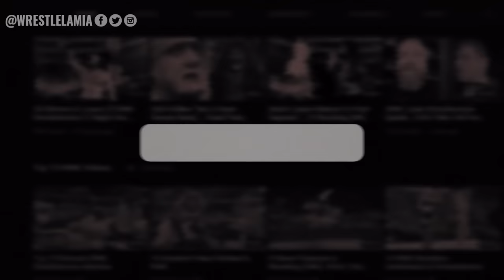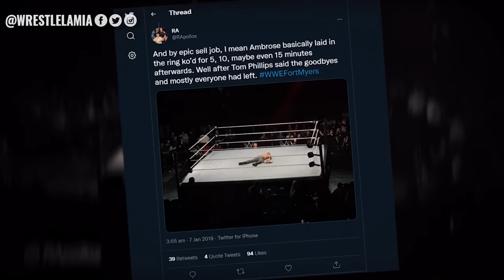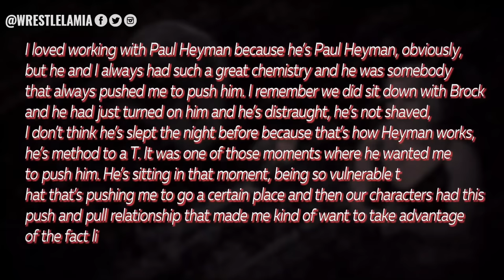10 WWE Wrestlers Who Went The Extra Mile In Selling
CM Punk must have been down for nearly half an hour!

Topics Discussed In this Video:

1. 10 WWE Wrestlers Who Went The Extra Mile In Selling
2. 10 WWE Wrestlers Who Were Incredible at Selling
3. 10 WWE Wrestlers Who Kept Selling After The Fans Left
4. 10 WWE Wrestlers Who Went Through great Lengths to Sell
5. Wrestlelamia